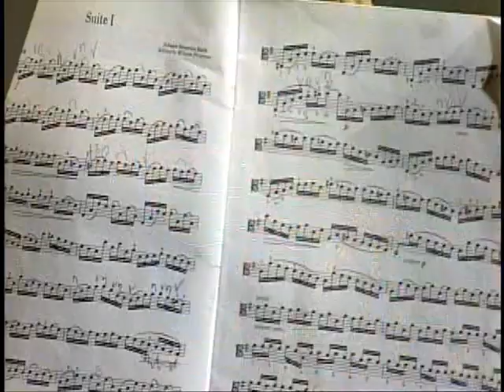Mark Cooley A Life In Music Interview